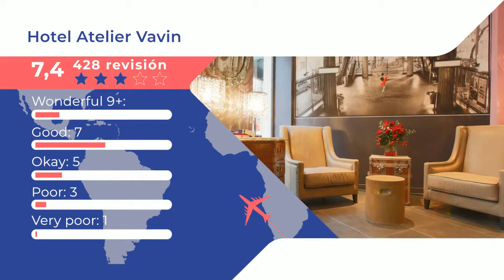Hotel Atelier Vavin 3 ⭐⭐⭐ |Comentarios de clientes. Opiniones reales. París, Francia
Este hotel del animado distrito de Montparnasse está a 250 metros de la torre Montparnasse. La recepción está abierta las 24 horas, y las habitaciones están decoradas con fotografías modernas. Las habitaciones tienen aire acondicionado, minibar, TV y decoración individualizada. Sus baños incluyen ducha a ras de suelo y secador de pelo. El Hotel Atelier Vavin sirve desayuno buffet continental a diario en su comedor. El establecimiento se halla a 2 minutos a pie de la estación de metro de Vavin, comunicada directamente con la estación de tren Gare de L’Est y la animada zona de Saint Michel.   Saint-Germain - 6º distrito es una opción genial para los viajeros interesados en la comida, la cultura y el arte.